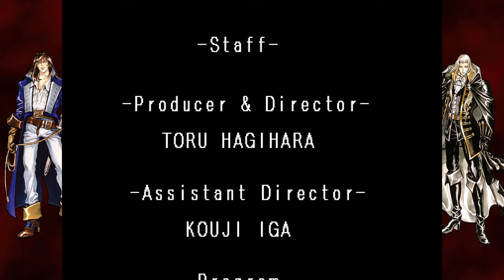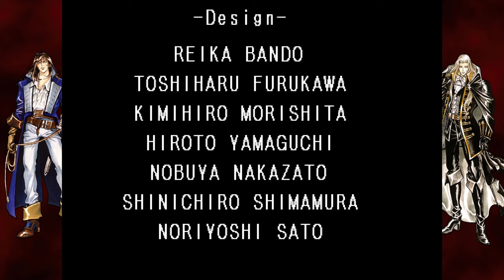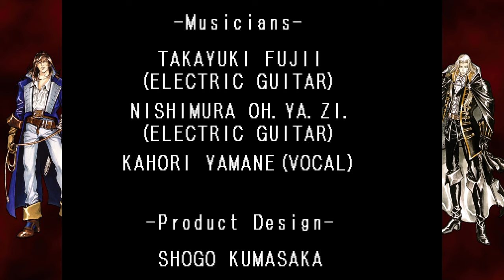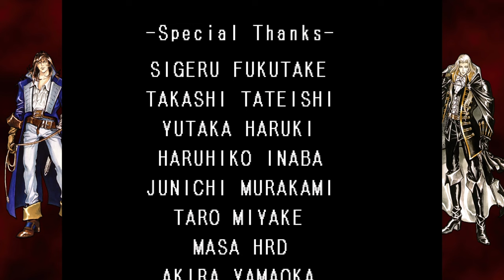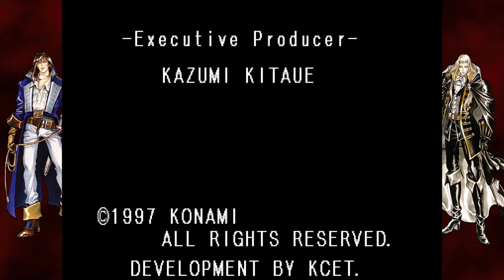Castlevania: Symphony of the Night - 200.6% - FINALE - All Map Tiles, Enemies & Relics Collected!